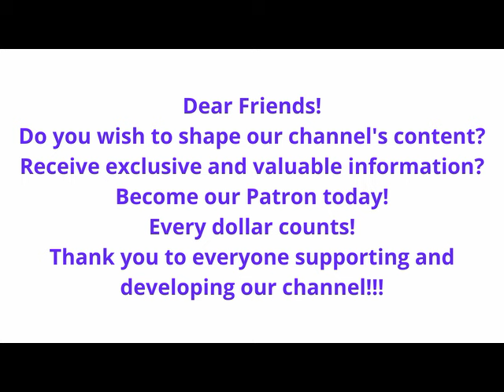12 Concerti Grossi Op. 6 by Georg Friedrich Händel. Disc 3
iHerb
Code: VDAY24
Ends Feb 14 at 10 AM PT

Disc 3:
00:00   1. Concerto #9 in F
13:57   2. Concerto #10 in D minor
30:13   3. Concerto #11 in A
48:17   4. Concerto #12 in B minor
12 Concerti Grossi Op. 6
by Georg Friedrich Händel; English Chamber Orchestra; Raymond Leppard